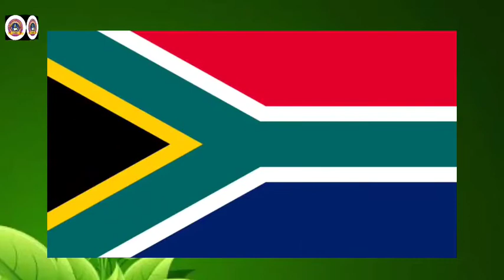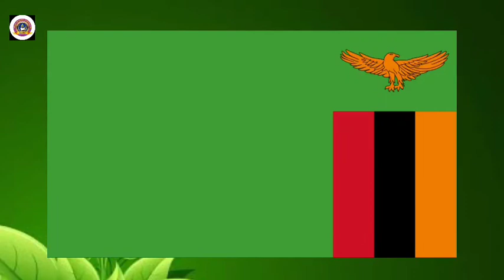Animated Flags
Hello friends
"Urdu School Parbhani",